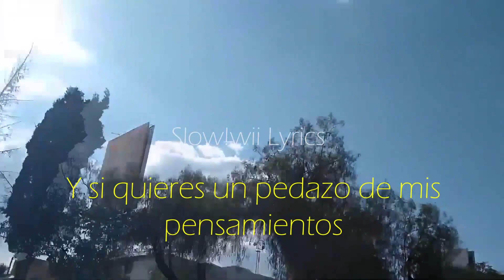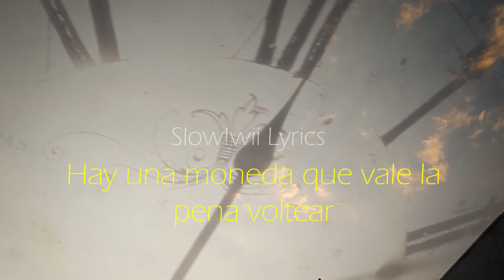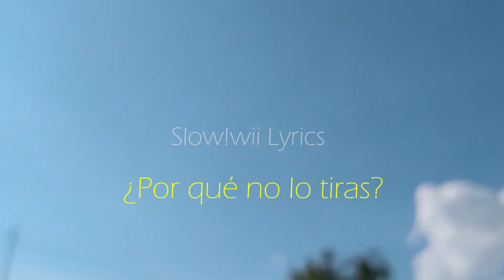Homage High Mild Club subtitulado español Relaxing Video